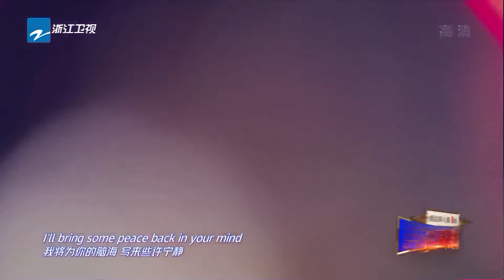宋雨琦穿藏服清唱新歌《RADIO》这波香格里拉限定打歌奔奔给满分 盘点雨琦dd清唱名场面 |奔跑吧茶马古道篇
🏃🏻‍♂️“茶”“马”“古”“道”准备就绪 今日又会有什么“滇”行为呢？🎬